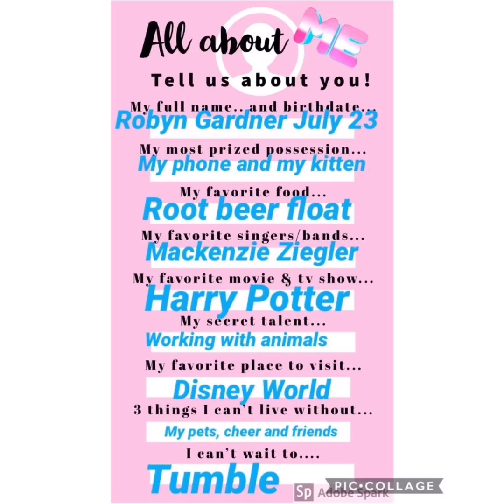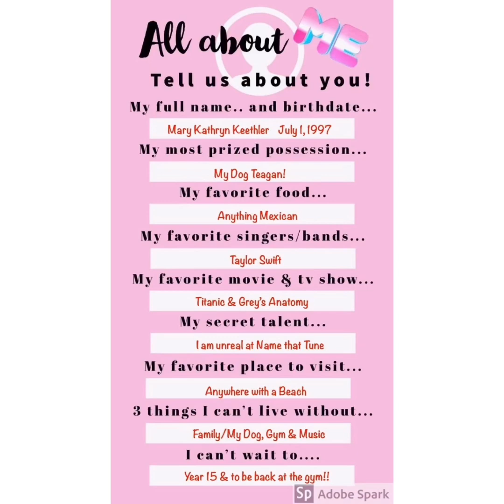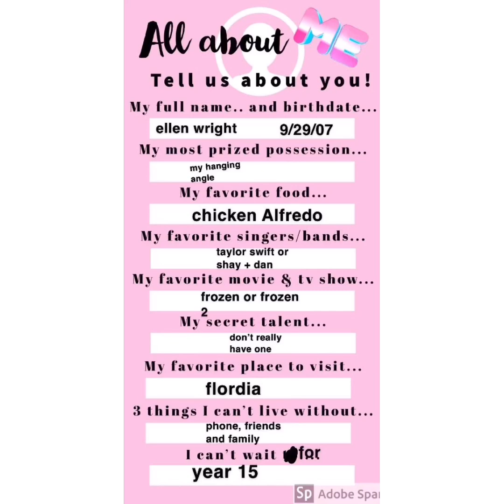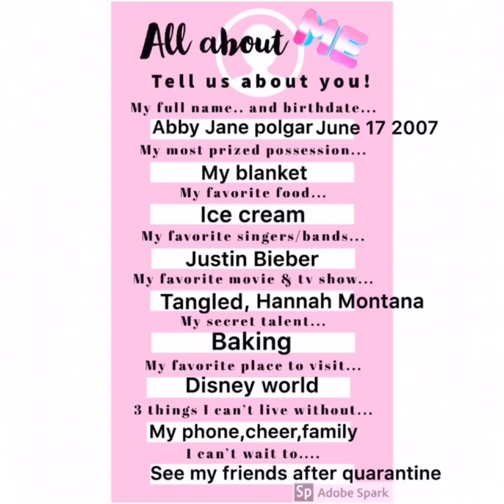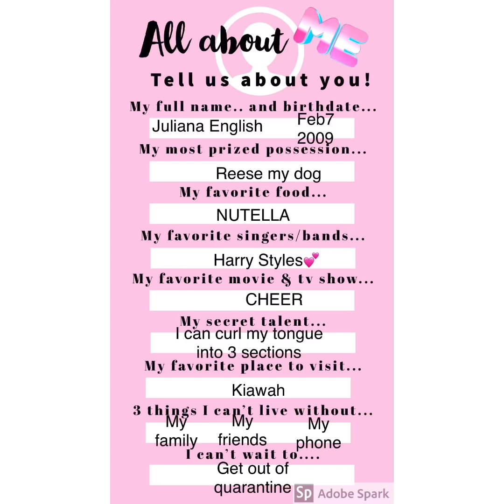All About You Challenge Results